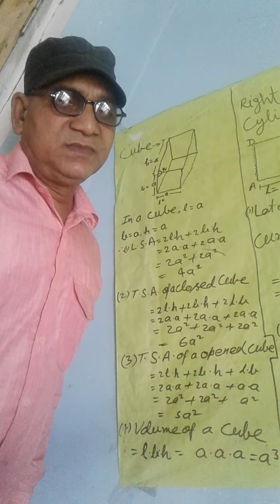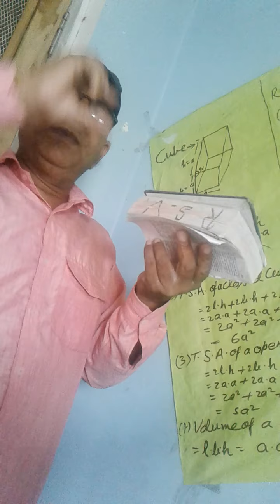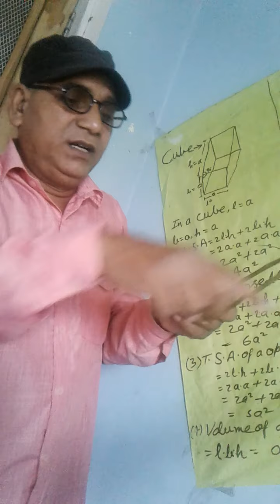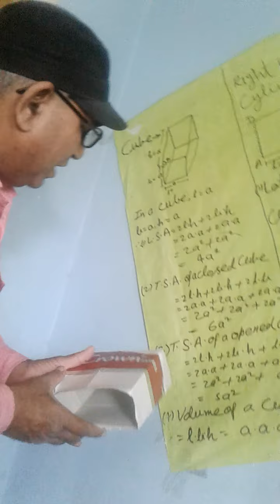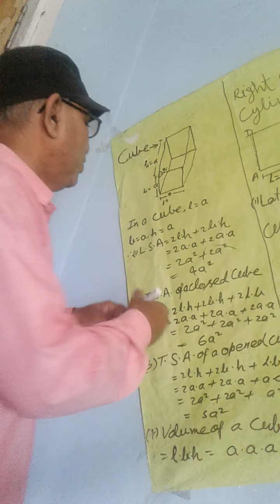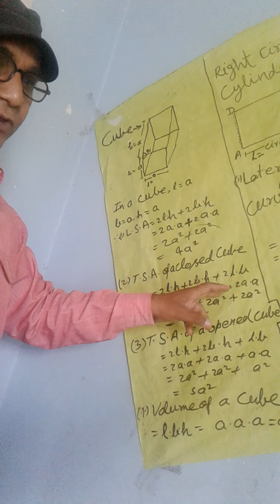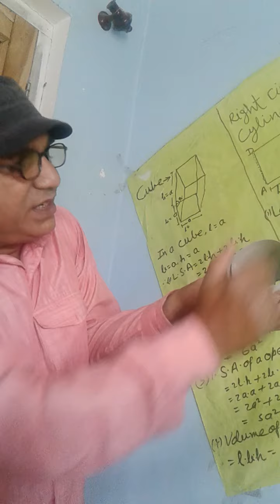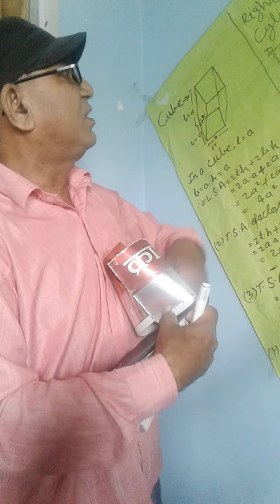Class 9th section A and B